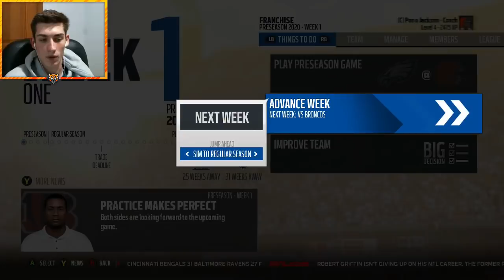Rebuilding the 0-16 2017 Cleveland Browns! Madden Connected Franchise Rebuild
Bengal Merch!

The Cleveland Browns recently finished 0-16 making an argument for them being the worst team in NFL history along with the 2008 lions and 0-14 Tampa Bay Buccaneers. Is it possible to save the Cleveland Browns Franchise and lead Cleveland to a Championship and their first super bowl? We'll certainly find out in this new Madden 18 Rebuild.